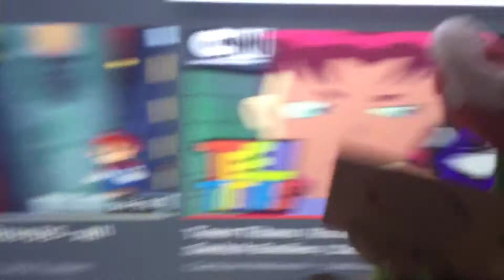Super Mario 3D world A nutshell 2/2 (Uncopyrighted Version)